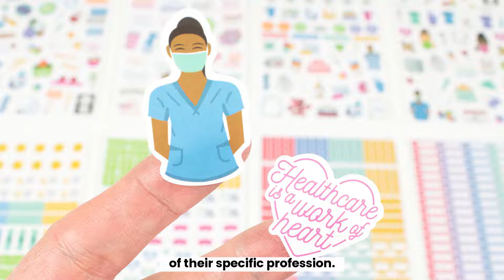Healthcare Heroes Sticker Pack - bloom daily planners ®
bloom’s Healthcare Heroes Stickers were designed with love to express gratitude and appreciation to our healthcare community. They are intended to resonate with any healthcare worker, regardless of their specific profession. We worked closely with nurses, therapists, physicians, counselors, pharmacy techs, and more to curate this pack, mixing tactical, inspirational, and just plain fun elements. All stickers are 100% hand-drawn and hand-lettered. With 8 pages, you receive a total of 574 stickers per pack. 2 pages are matte so you can write directly on them. We hope these stickers help healthcare workers to add some calm to their chaos and find joy in each day. Thank you for all that you do to serve others!